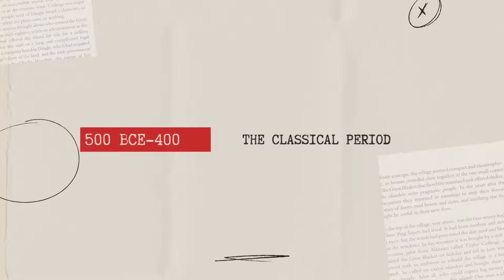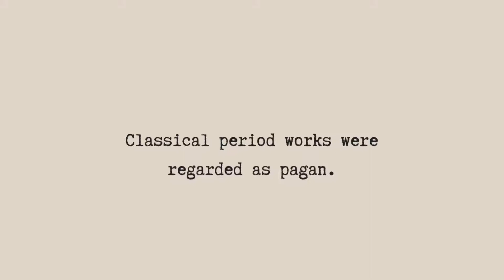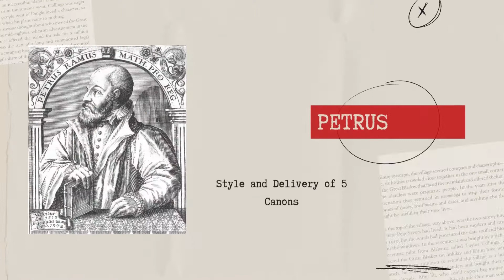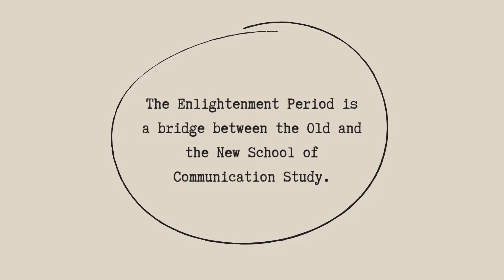The History of Communication (Old School)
Have you ever wondered how Communication evolved as an academic discipline? It’s important that we have a glimpse of Communication’s historical perspective.